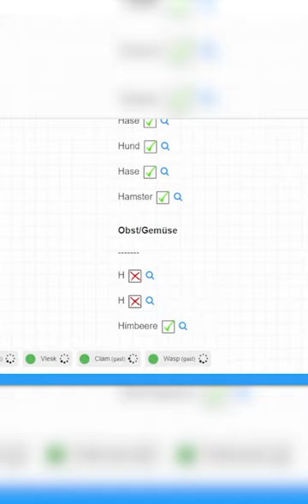Sind Muscheln wirklich Lebewesen?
Alle Videos auf diesem Kanal werden von Jan von der Pudelmützengang geschnitten.